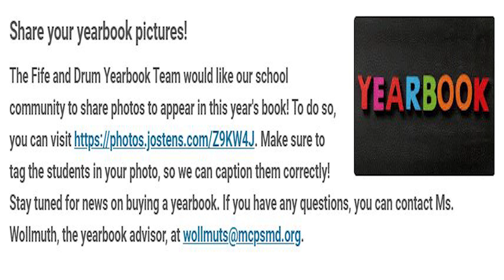Patriot TV News - Wednesday, September 18, 2024